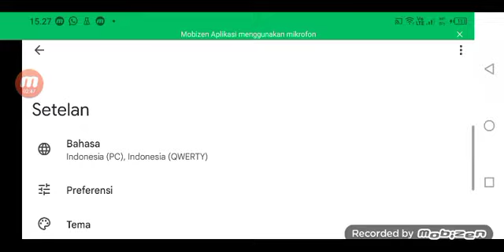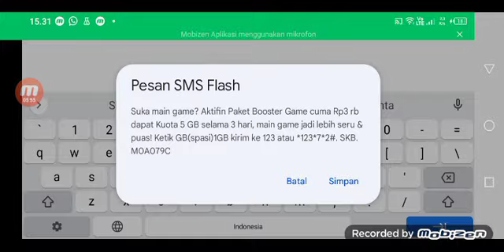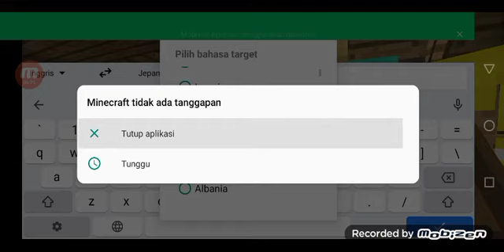How To Make A Kedai SPRM In Minecraft (PART 4)